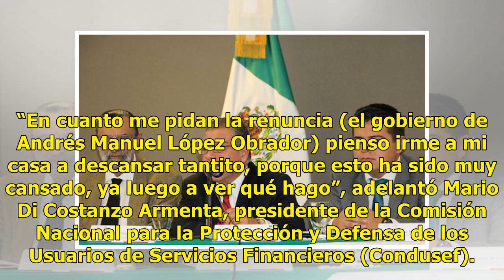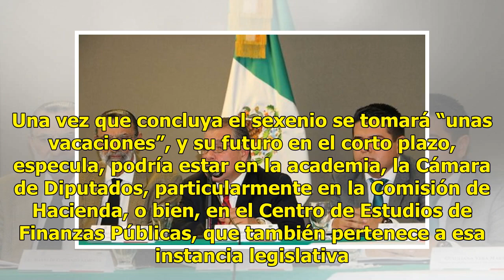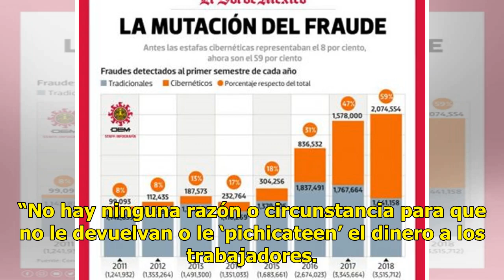Di Costanzo no estará otro periodo al frente de la Condusef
“En cuanto me pidan la renuncia (el gobierno de Andrés Manuel López Obrador) pienso irme a mi casa a descansar tantito, porque esto ha sido muy cansado, ya luego a ver qué hago”, adelantó Mario Di Costanzo Armenta, presidente de la Comisión Nacional para la Protección y Defensa de los Usuarios de Se...